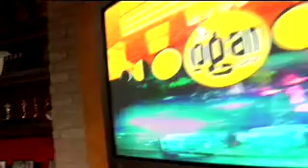Behind the Scenes of the Lonestar Taping!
Behind the Scenes at the Lonestar Taping of The Logan Show! to view the official released episode!